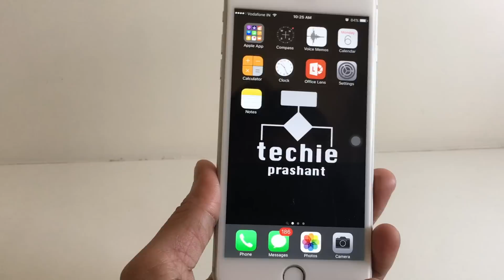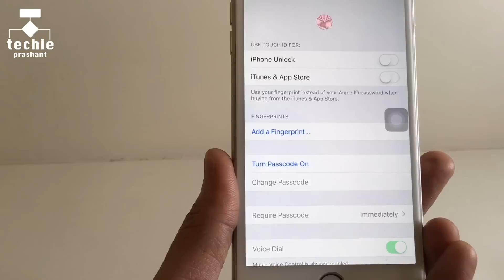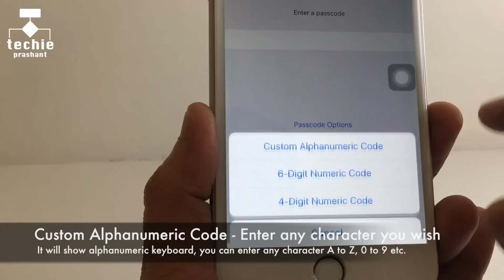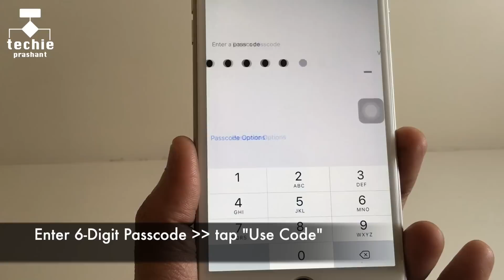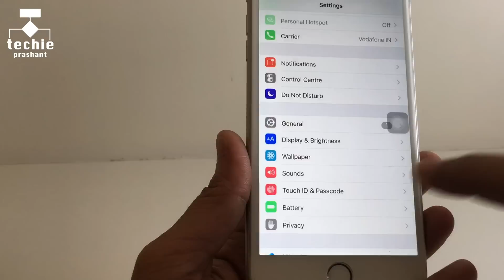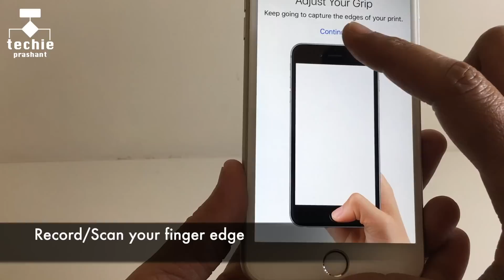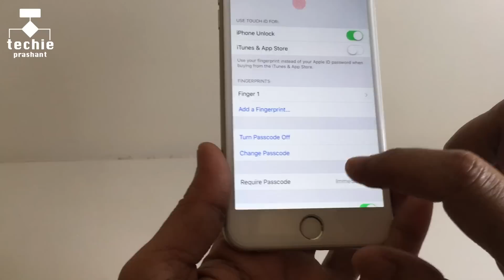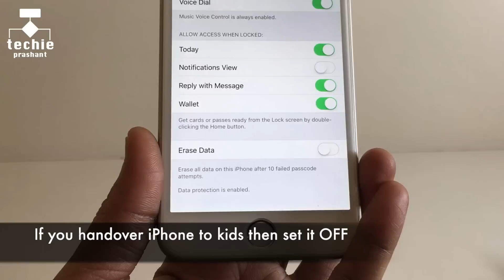How To Set Touch ID and Passcode in iPhone? Techie Prashant | HINDI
In this video I explained how to set Touch ID and Passcode in your iPhone. Touch ID and Passcode will secure your iPhone, So other person can not access  data or application when you are not present at desk etc.. Keep in mind that, Touch ID and Passcode are different things. Everything explained in this video in Hindi language.

Please view full video to know how to set Touch ID and Passcode tin your iPhone.